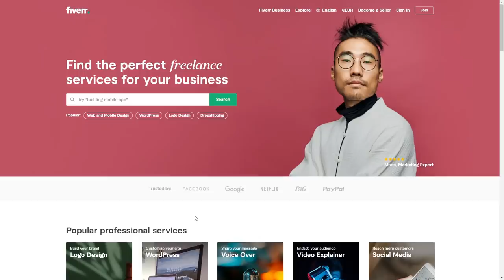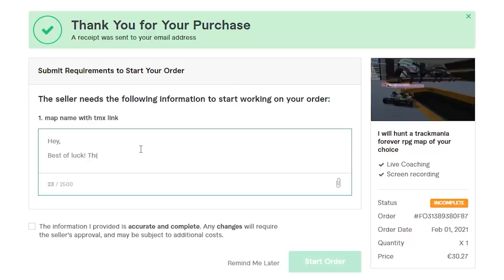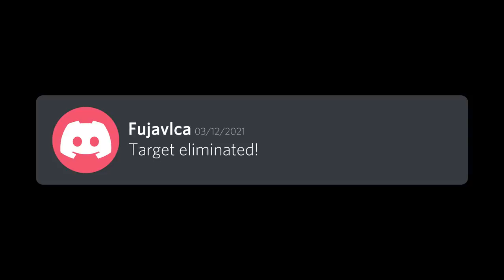I hired a Trackmania Hitman on Fiverr, and made him beat my rivals world record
I found a crazy gig on Fiver and wanted to see if he could legitimately beat my rivals World Record in Trackmania. He was up for the challenge...